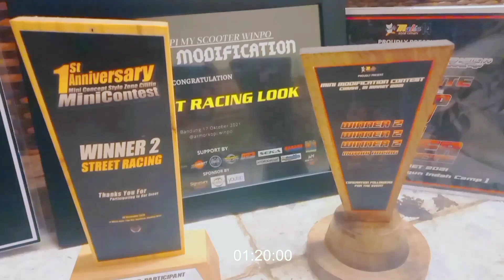MODIFIKASI KONTES MOTOR CEBONG PROJECT - GARASI NINJA RATUSAN JUTA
Modifikasi kontes motor cebong project
gerebek garasi modifikasi ninja ratusan juta ???
biaya modifikasinya seharga mobil
cebong project custom siraja modifikasi motor kontes street racing look, thailook, modifikasi asal indonesia
podcast seputar perjalan mereka di dunia modifikasi sampai naik podoum
modifikasi ninja r kontes, modifikasi ninja rr kontes, modifikasi vega r drag
vareasi ninja r vareasi ninja rr vareasi vega r

raja modifikasi ninja kontes langganan podium bawa pulang piagam biawa pulang piala